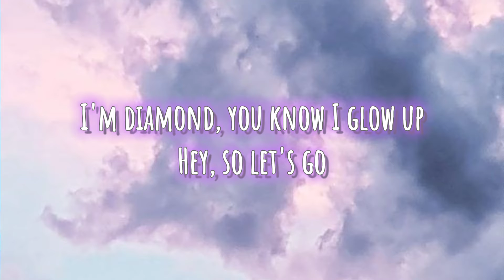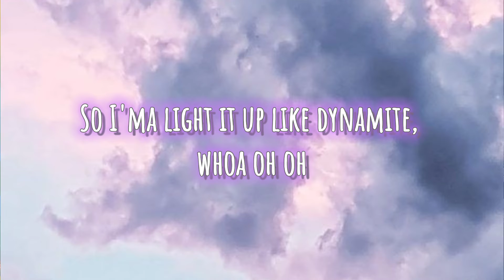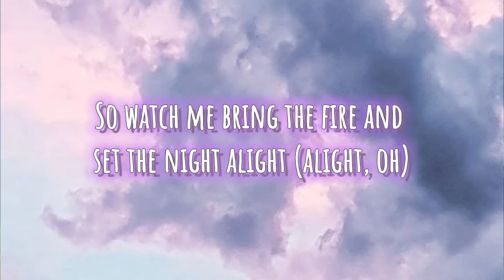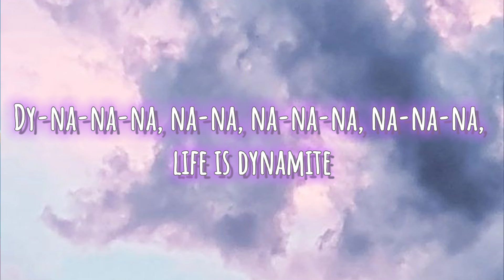BTS - Dynamite (Lyrics)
•Artist: BTS
•Song: Dynamite
•Album: 'Dynamite'
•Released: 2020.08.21